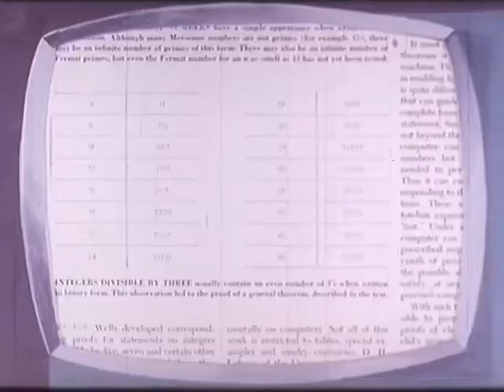Berlin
7. Berlin 🇩🇪

I can’t believe this is number 7,
as always shot on my $10 digital camera blah blah blah 🥱

Watch/Enjoy/Like/Thank You 🧸